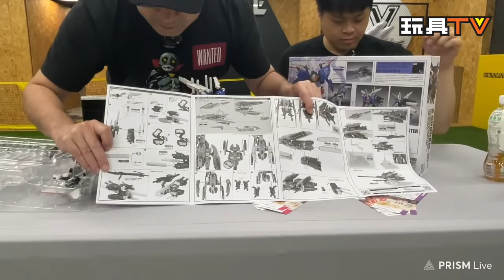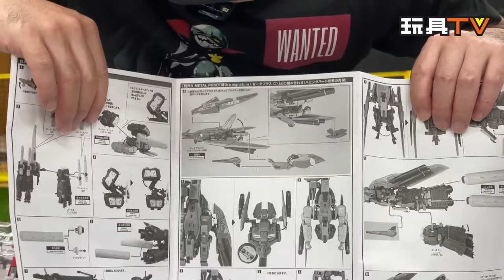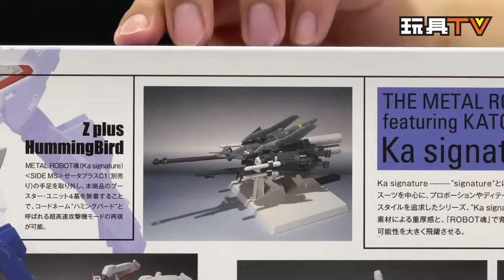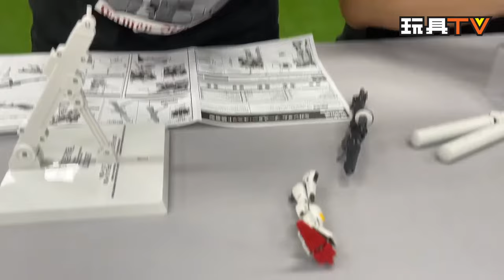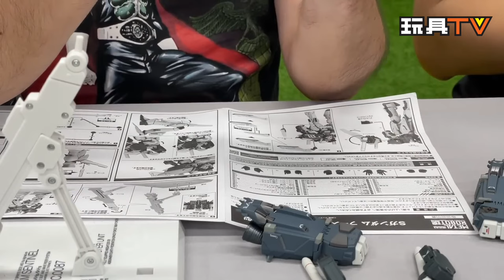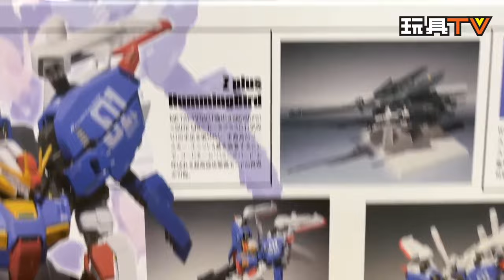「爆玩具」S高達 MSA-0011 BST METAL ROBOT SPIRITS Ka signature Side MS S GUNDAM + Booster Unit TOYSTV Review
Program host: DMS, Walker, David, Ricky, Ka, Lawrence, Water, Wing, Dick, Bryan